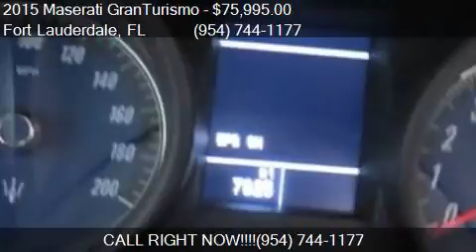2015 Maserati GranTurismo Base 2dr Convertible for sale in F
This 2015 Maserati GranTurismo Base 2dr Convertible is for sale in Fort Lauderdale, FL 33309 at Wholesale Auto Group.

Engine: 4.7L V8
Transmission: Automatic 6-Speed
Color: Black
Mileage: 7900
Contact Wholesale Auto Group 5149 Powerline Road Fort Lauderdale, FL 33309 to test drive this 2015 Maserati GranTurismo Base 2dr Convertible today.